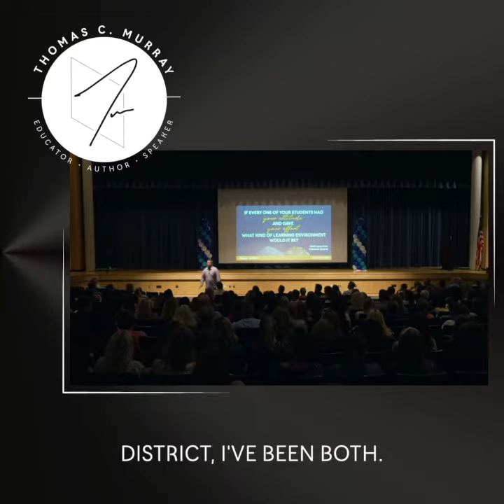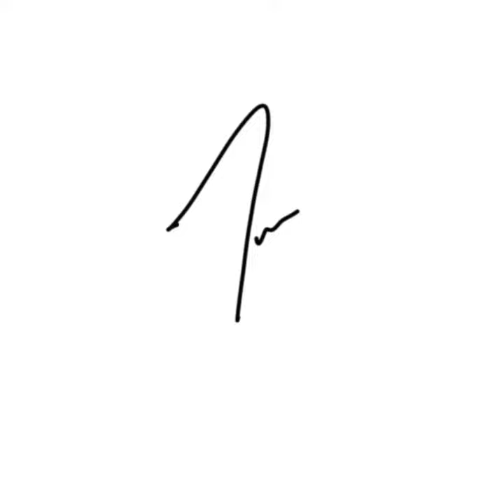Start by Looking in the Mirror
Pointing the finger is easy. Expecting things of others is easy. But do our own actions mirror what we expect of other people? Does my own mindset mirror what I ask from students? Change can happen when we begin by looking inside ourselves first.

[Credit: Original video slide quote altered from unknown source.]